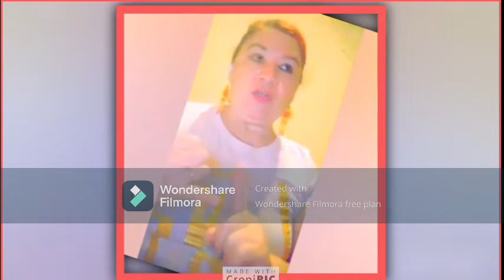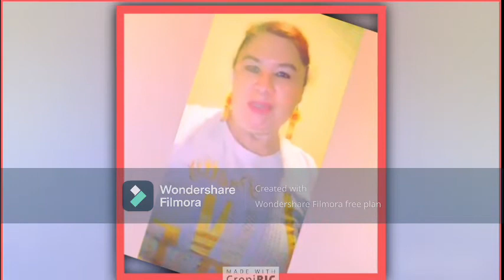NUEVA ERA - CRISTIANISMO.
La nueva era en el cristianismo
La Nueva Era promueve un retorno del ocultismo, la hechicería y las supersticiones, otorgando nuevos nombres a prácticas ancestrales. Los propagandistas de la Nueva Era tratan de persuadir a participar en prácticas como la adivinación, la astrología, la telepatía y la comunicación con los espíritus.